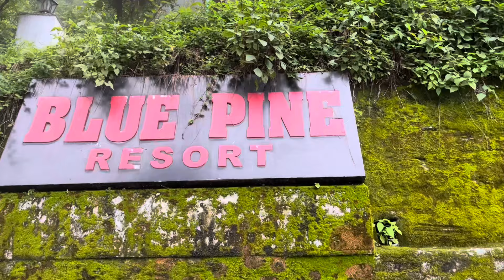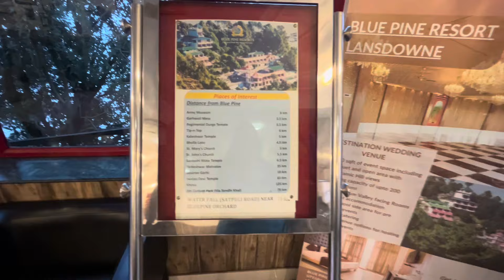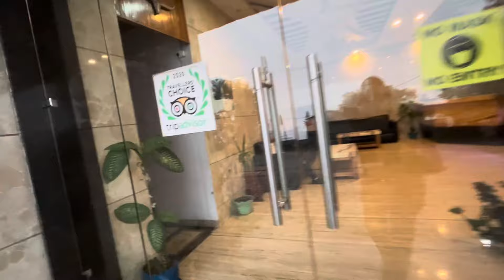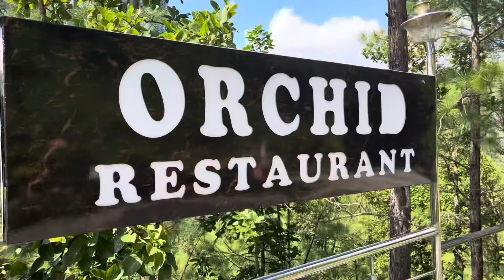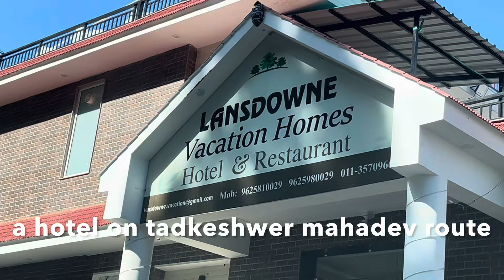Resorts in Lansdowne |Blue Pine Resort | Blue Pine Orchards |Alpine Resort |Sanguine Sarika Vlogs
Landsdowne Hotels |Blue Pine Resort | Blue Pine Orchards |Alpine Resort |Sanguine Sarika Vlogs

Hey all
Hope you’ve all watched my other vlogs on Lansdowne hotels & resorts .. this is another segment of the same where you’ll get to see resirts & hotels near mainLansdowne ; exact location is Deriyakhal Lansdowne
Hotels covered in detail here are ;
Blue pine resort ; 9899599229  and 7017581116
Blue pine orchards Chundal ,Lansdowne ,Pauri Garhwal ,Uttarakhand
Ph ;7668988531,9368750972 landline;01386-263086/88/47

The Alpine resort
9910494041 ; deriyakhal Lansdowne